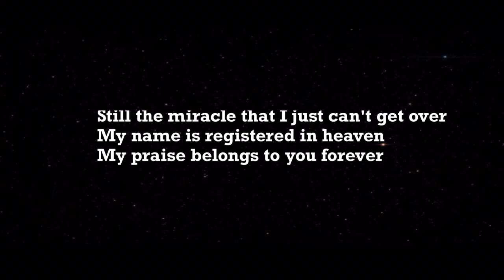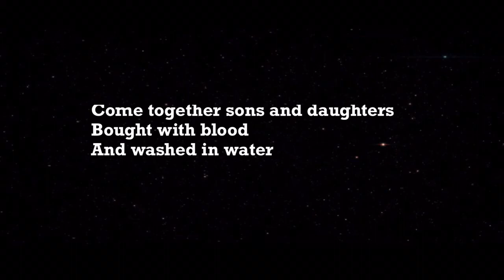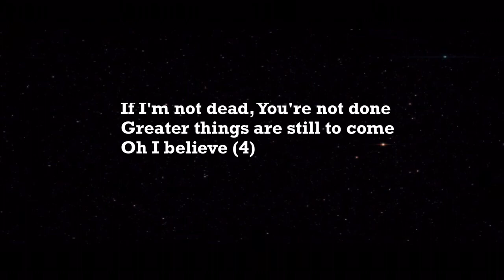Elevation Worship - My Testimony Piano Karaoke Instrumental Cover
Song lyrics

I saw satan fall like lightning
I saw darkness run for cover
But the miracle that I just can't get over
My name is registered in heaven
I believe in signs and wonders
I have resurrection power
Still the miracle that I just can't get over
My praise belongs to you forever
This is my testimony from death to life
Cause grace rewrote my story, I'll testify
By Jesus Christ the Righteous
I'm justified
This is my testimony
Come together sons and daughters
Bought with blood
And washed in water
Sing the praises of the Spirit
Son and Father
Our God will finish what He started
If I'm not dead, You're not done
Greater things are still to come
Oh I believe
I'm justified
I'm justified
This is my testimony, this is my testimony